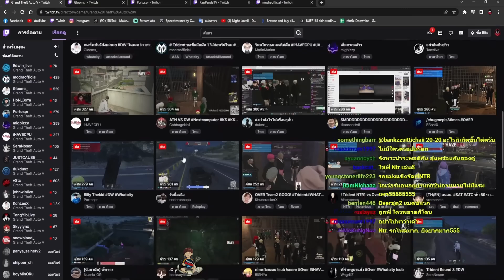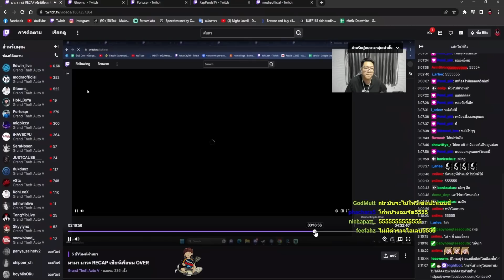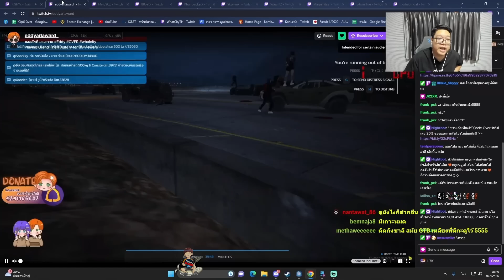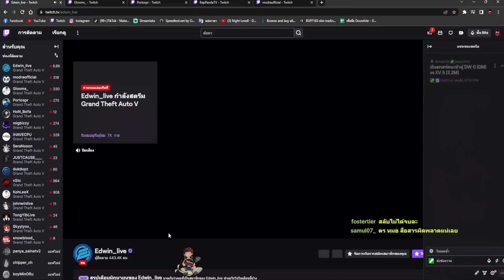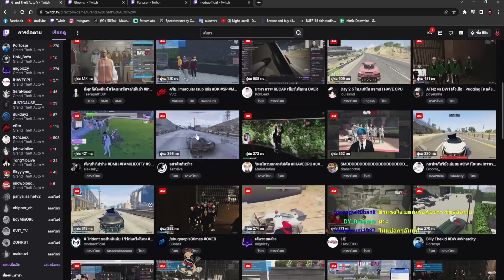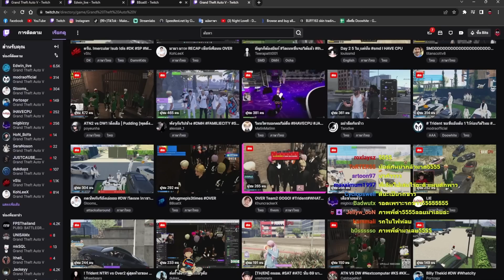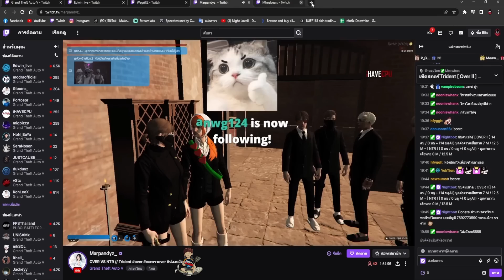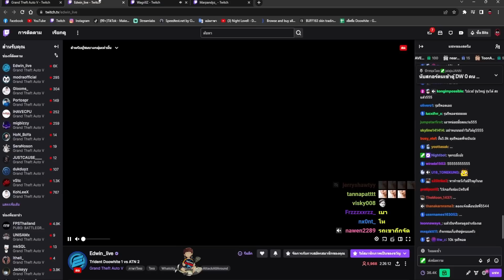เมื่อเฮียหลงดู OVER ชิง Trident กับ NTR ไฟท์แรกเดือดจัด | GTA V | WC2 EP.5781